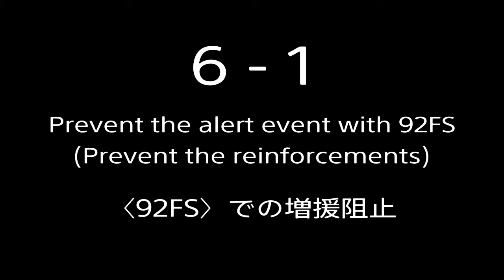『RESIDENT EVIL 5』 6 - 1 Prevent the alert event with 92FS